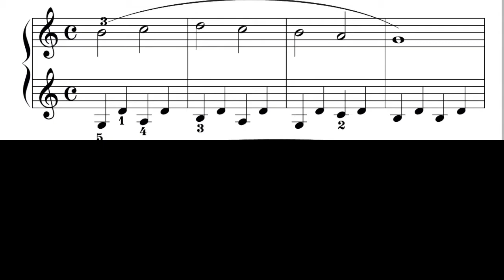Ferdinand Beyer: Op.101 No.39